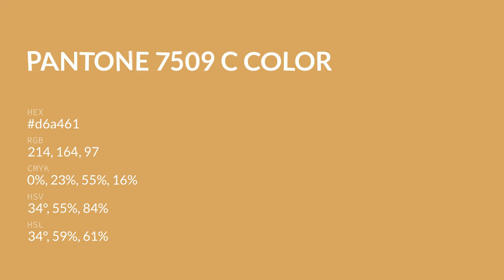color d6a461 hex color - Yellow color - Cool color d6a461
What color is ? d6a461 hex color - Yellow color - Cool color d6a461

Hex d6a461 Color Code is also known as color.